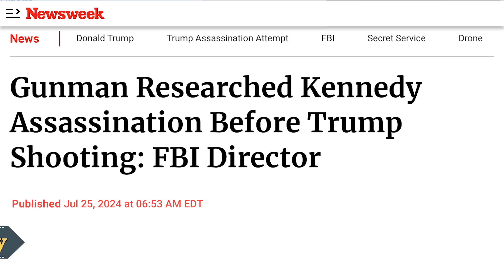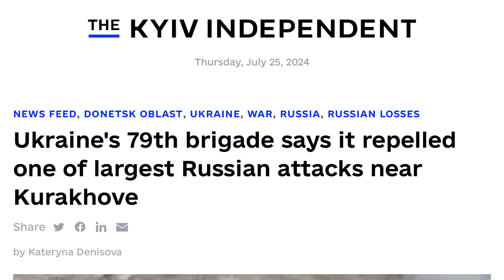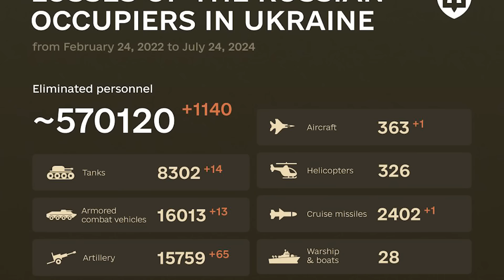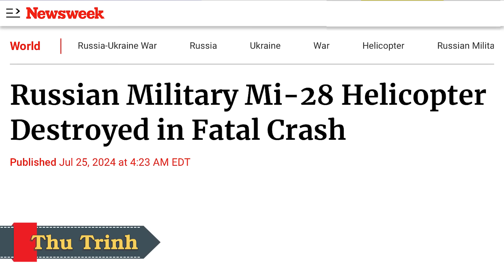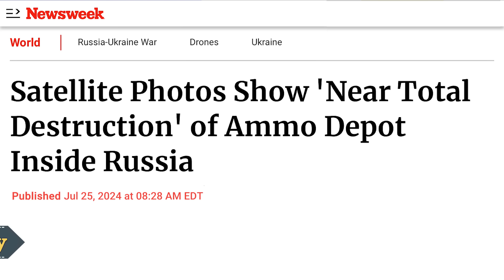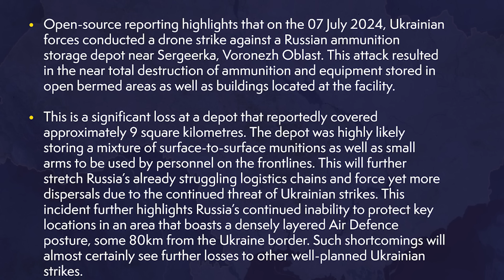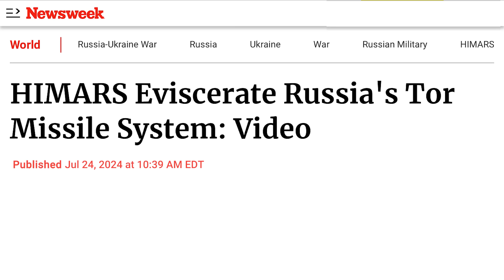Lữ đoàn Dù 79 đại phá quân Nga. Tiết lộ li kì của FBI về tên sát thủ. Kho đạn Nga 9km2 nổ tan tành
00:00:00 Đài Hiệu
00:00:20 Giới thiệu chương trình
00:00:36 Giám đốc FBI cho biết tay súng đã nghiên cứu vụ ám sát Kennedy trước khi nổ súng nhắm vào cựu Tổng thống Trump
00:04:35 Chiến công oanh liệt của Lữ đoàn Dù 79. Nga tháo chạy ở mặt trận Kurakhove
00:08:00 Trực thăng Mi-28 của quân đội Nga bị phá hủy trong vụ tai nạn nghiêm trọng
00:11:10 Hình ảnh vệ tinh cho thấy kho đạn gần như bị phá hủy hoàn toàn ở Nga
00:15:10 Người đàn ông Nga bị bắt ở Pháp vì âm mưu gây bất ổn Thế vận hội Paris
00:17:08 Video cho thấy HIMARS làm lộ nội tạng hệ thống hỏa tiễn Tor của Nga
00:20:12 Cảnh sát cho biết Nga tấn công vào Kharkiv bằng bom chùm trong cuộc tấn công kép
00:23:12 Trung Quốc tuyên bố Ukraine đã 'chuẩn bị' cho đàm phán hòa bình với Nga
00:25:29 Kuleba nói Trung Quốc cam kết 'không thể lay chuyển' với sự toàn vẹn lãnh thổ của Ukraine
00:28:10 Vương quốc Anh cho biết Putin cần phải mất '5 năm' để bù đắp lực lượng quân đội Nga khi thương vong lên tới 550 ngàn người
00:32:12 Bản tin tình báo của Cục Tình Báo Bộ Quốc Phòng Vương Quốc Anh
00:34:27 Kết thúc
00:34:57 Closing Credits